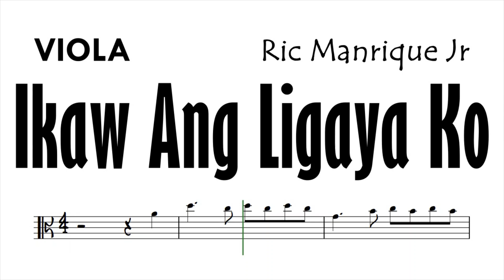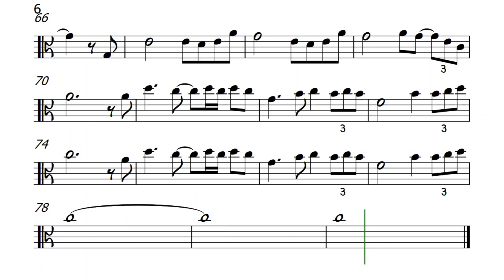Ikaw Ang Ligaya Ko Viola Sheet Music Backing Track Play Along Partitura